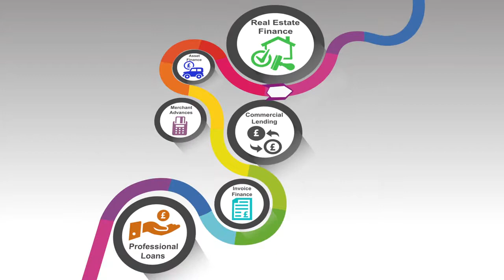Northwest Infographic Video